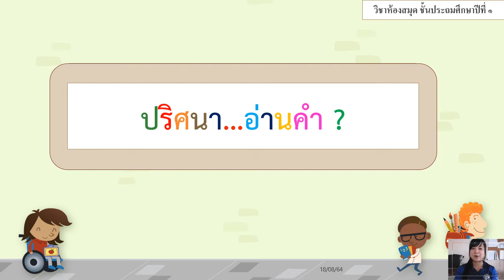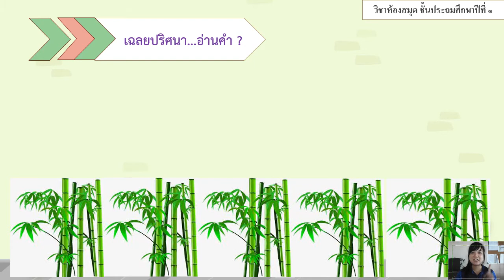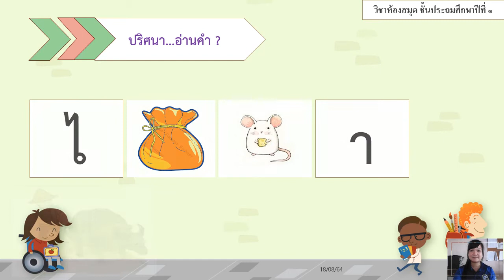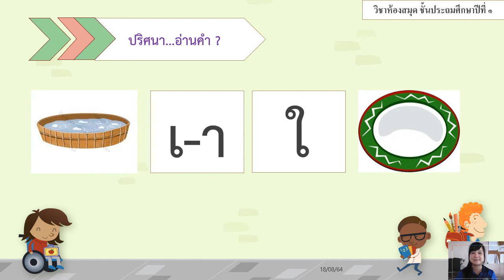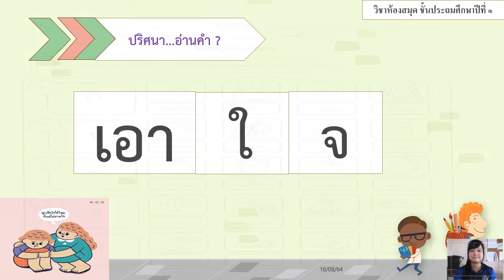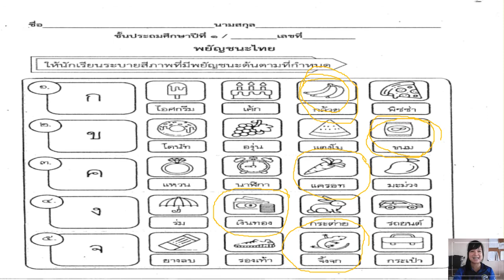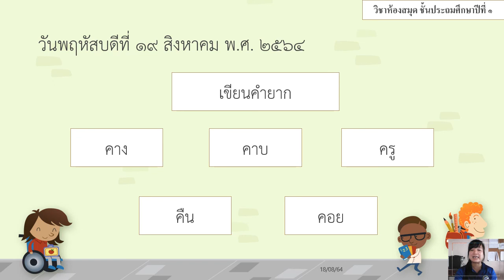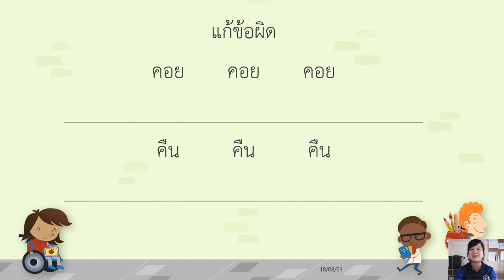19/08/2564 ป. 1วิชาห้องสมุดเรื่องเขียนคำยากหมวด ค 1